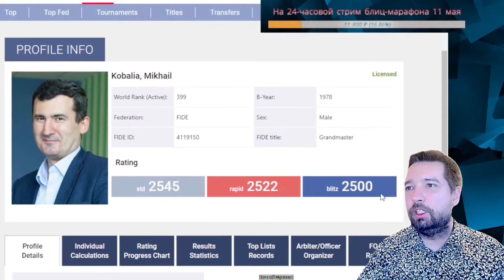Михаил КОБАЛИЯ 🆚 Евгений ШУВАЛОВ ♟ Проверяю на прочность главного тренера юношеской сборной России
Блиц-партия МГ Михаил КОБАЛИЯ 🆚 Евгений ШУВАЛОВ из Титульного вторника на chess.com

Заходи на - там много интересного, а также вступай в мой клуб Пожиратели шахмат на чесс ком